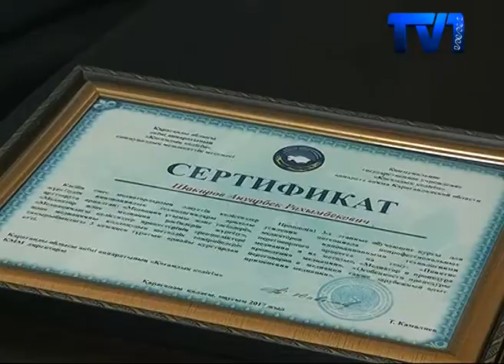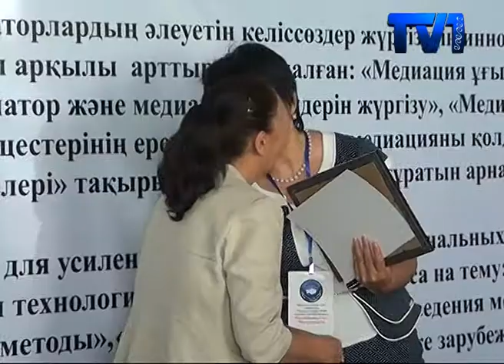Медиациялық курс өткізілді.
Медиаторлардың курсында мамандар медиацияның қыр-сырын, клиенттермен жұмыс жасау жайын түсіндірді. Шараға өңірдегі 45 медиатор қатысты. Елімізде даулы істерді келісім арқылы шешу дамып келеді. Сондықтан, медиаторлардың кәсібилігін арттыру маңызды шара болып табылады.
Әнуарбек Шәкіров Балқаш қаласының әкімдік жанындағы медиация қызметінің медиаторы. Бітімгердің пікірінше, медиатор болып қызмет атқарған 3 жарым жылдан бері 320-дан астам іс қаралған. Ал, биыл 120-жуық іс қаралып, оның 95 пайызы келісіммен шешілген. Сондай-ақ, медиацияда «Мектеп медиациясы» деген ұғым бар. Сонда, медиаторлар баланың тілін табу үшін, оқушылармен өз деңгейінде сөйлесу керек. «Бұл курста осындай көптеген қажетті мағлұматтар алдым» дейді Шәкіров
Арнайы курста Қазақстандағы және халықаралық медиацияны қолдану тәсілдері қарастырылды. Сондай-ақ, елімізде жиі кездесетін даулы мәселелерді шешу жолдары талқыланды. Медиацияда көбінесе отбасылық даулар, несие қарыздары, мұраға таласу және жол-көлік оқиғалары жиі кездеседі екен. Бұл семинарда әкімдік жанындағы медиаторларға курстар өткізілсе, келесі жолы соттар мен өңірлердегі өзге де орган өкілдерін оқыту  жоспарлануда. Қарағандыда кәсіби емес 200-ге тарта медиатор бар.
Бүгінде, Қазақстанда әкімшілік істерді көбіне медиаторлар қарайды. Алайда, шағымданушылар істің сот жүзінде немесе бітімгершілікпен қарастырыла ма оны өздері шешеді. Облыс әкімдігі жанындағы Қоғамдық келісім мекемесінің медиация бөлімі және өңірлердегі филиалдарындағы кәсіби емес медиаторлар медиацияны  медиаторлар тегін жүргізеді. Ал, кәсіби медиаторлар ақылы түрде атқарылады.